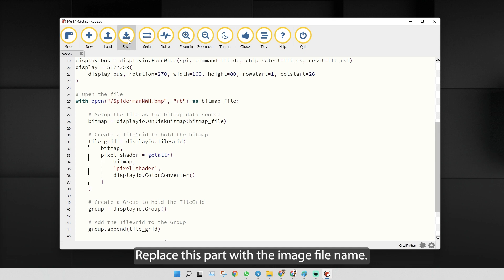Display Image on the graphic LCD using Maker Nano RP2040 and CircuitPython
In this tutorial, I will share how to display an image on the graphic LCD using Maker Nano RP2040 and I program it using CircuitPython. 😄

Idris
Cytron Technologies